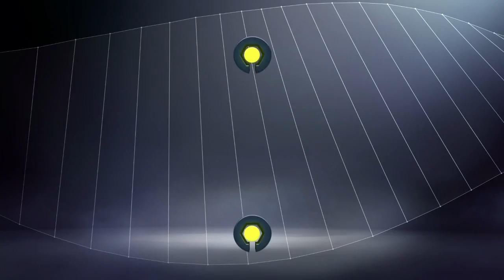Goal Jules ILOKI (45') / Stade Rennais FC - FC Nantes (1-1)/ 2016-17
Stade Rennais FC vs FC Nantes (1 - 1) : Jules ILOKI (45') goal. All Stade Rennais FC vs FC Nantes goals in video.

ROAZHON PARK - Sat, 28 Jan 2017

Goals : Jules ILOKI (45' - FC Nantes) / Joris GNAGNON (87' - Stade Rennais FC)